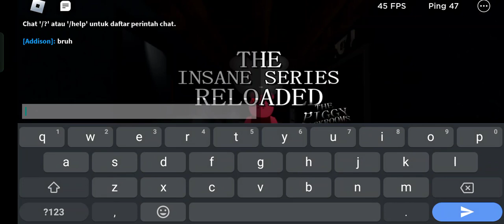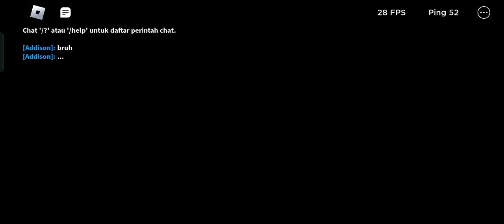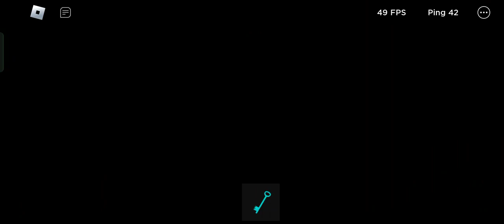playing roblox piggy a The Insane Series Reloaded but .....